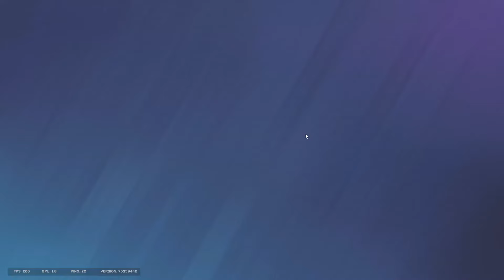North American Pro League Player Plays Ranked